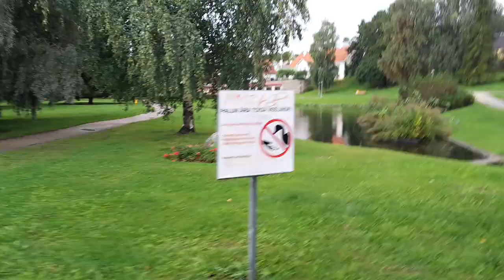Rakvere miasto w Estonii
Rakvere